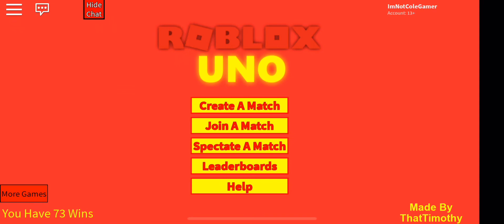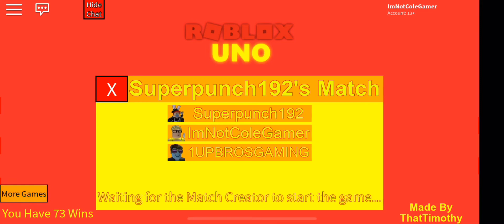UNO With Superpunch Part 3 (ROBLOX)